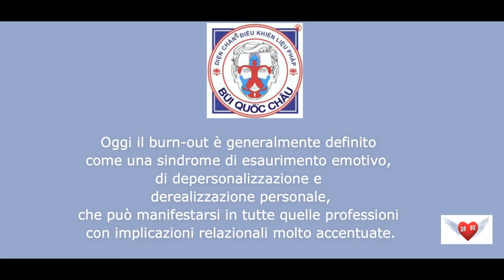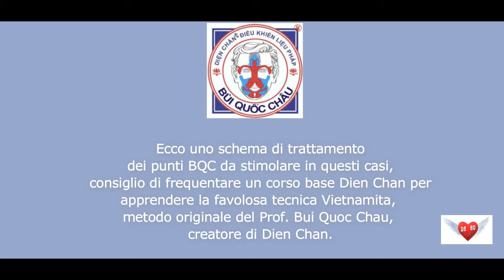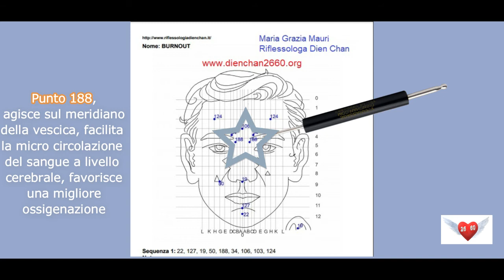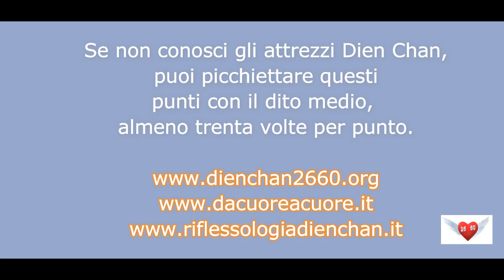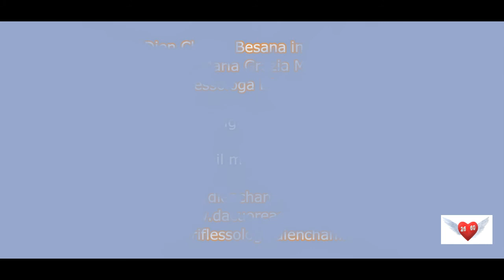Dien Chan e Burn-out by Maria Grazia Mauri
Il Burn-out è un insieme di sintomi che deriva da una condizione di stress cronico e persistente, associato al contesto lavorativo, schema per trattarla con Dien Chan, Multi Riflessologia Facciale Vietnamita, metodo originale del Prof. Bui Quoc Chau.